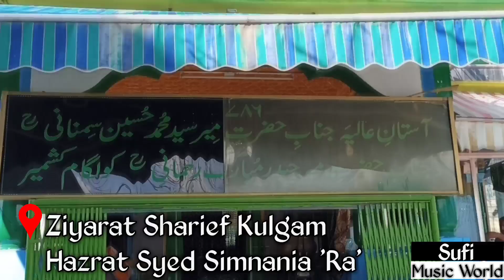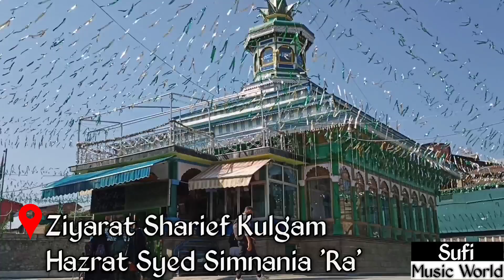Hazrat Syed Simnania 'Ra' Ziyarat Sharief Kulgam By Sufi Music World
SYED SIMNANIA (RA) ZIYARAT SHARIEF KULGAM
Kulgam is known for a religious saint (Sayed Simnan Sahib), who gave it the name “Kulgam” (“Kul” means “clan” in Sanskrit; “gram” in Sanskrit means “village”), because he lost something in the stream. Syed Simnan came from a place called Simnan in Iran.

Previously called Shampora, Kulgam as it is called today, owes it name to the celebrated Iranian Saint Syed Simanania (RA) who choose to settle here, while travelling through Kashmir.

Having left an indelible mark on the people through his life and teachings, no visit to Kulgam can be complete without a visit to his Astaan (Shrine), believed to have been erected at the very spot he first set his eyes on.

During Urs, which is held with much aplomb, the deodar shrine and its open courtyard is decorated, festivities line the streets as the faithful flock to his shrine in large numbers.

Here the soulful Sufi tradition of Kashmir is at its best and simply not one to be missed.